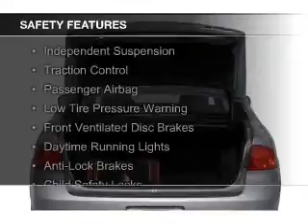2008 Buick Lucerne - Silver Spring MD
Phone:
Year: 2008
Make: Buick
Model: Lucerne
Trim: CXL
Engine: 3.8 liter 6 cylinder 12 valve
Transmission: 4-Speed Automatic
Color: Tan
Mileage: 56488
Address:
3111 Automobile Blvd.